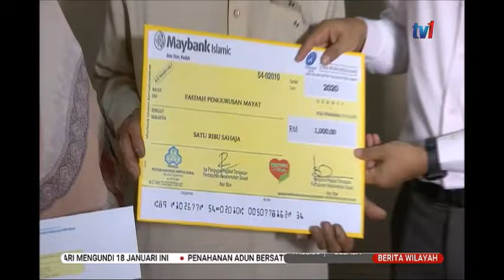14 JAN 2020 BERITA WILAYAH-ISU KFA & AKHYAR-MAHU PAMPASAN YANG SETIMPAL